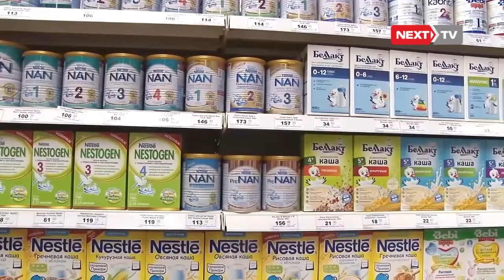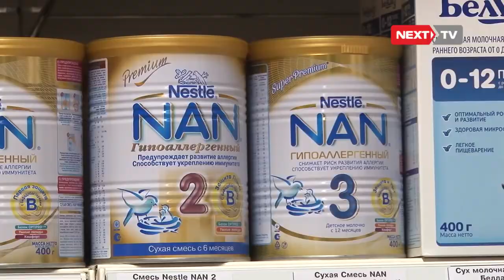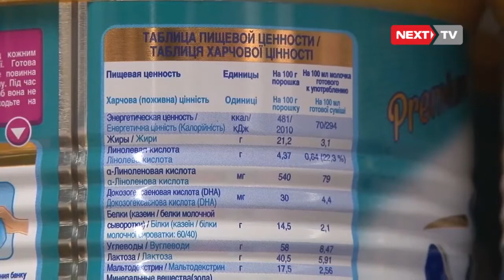Балдарды коргойлу!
Бишкекте “Балдарды коргойлу” деген аталыштагы маалымат жыйын болуп өттү. Балдардын ден-соолугу учун эне сүтү өтө маанилүү экенине көңүл бурдуруу максатында, дүйнө жүзү жыл сайын 1-августтан 7-августка чейин бала эмизүү апталыгын белгилейт. ЮНИСЕФдин изилдөөлөрүнө ылайык өлкөдө 6 айга толо элек наристелердин 41 пайызы эне сүтү менен өссө, калган 65,5 пайызы жасалма аралашмалар менен тамактанышат.